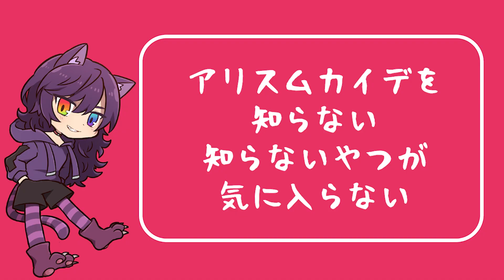【壁しただけ】第五民はアリスムカイデを知らんのか！？【第五人格】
オドループ見ようぜ！！！

AiWのみなさま
・柊ありす
・アリスムカイデ

  - 特典（スタンプ、バッジ、メンバー限定配信）

◆イラスト
 -FA（ # あびきょーの地獄絵図 ）